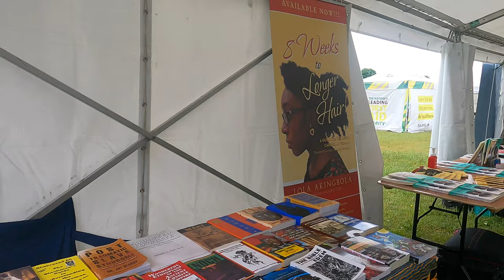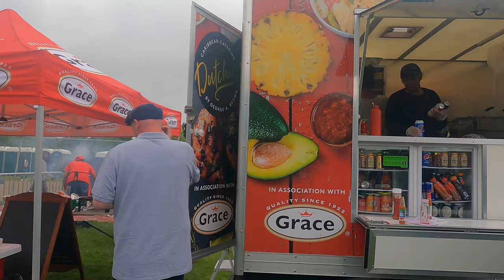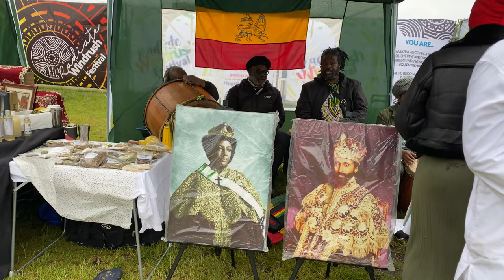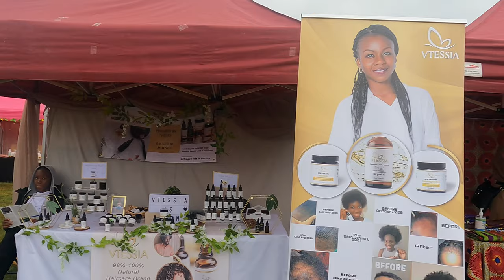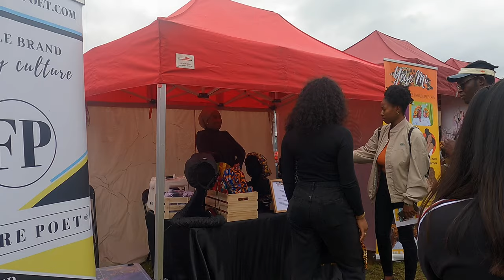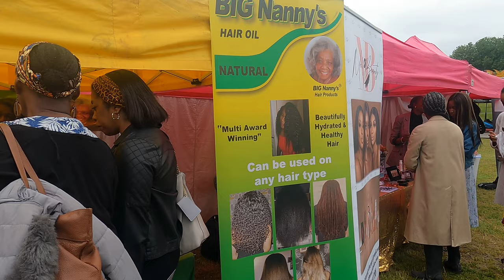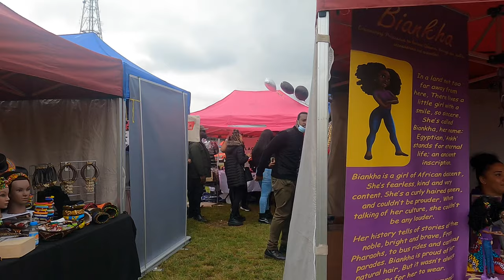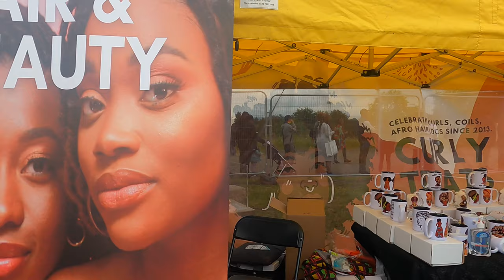Curly Treats Natural Hair & Radiate Windrush Festivals | Crystal Palace Park | London UK June 2021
Candid walk in Crystal Palace Park, London on Saturday 19th June 2021 to celebrate a joint event Curly Treats Natural Hair Festival AND Radiate Windrush Festival.
On the menu live performances, music, food, marketplace and conviviality.

History: Caribbean people coming to the UK between 1948 and 1971 are called the Windrush generation. It refers to the ship MV Empire Windrush, which docked in Tilbury on 22 June 1948, bringing workers to help fill post-war UK labour shortages.

Video Timestamps:
0:00 Radiate Windrush Festival
         1:13 Vintage Village - Windrush Cars
2:50 Radiate Windrush Festival
25:30 Curly Treats Natural Hair Festival